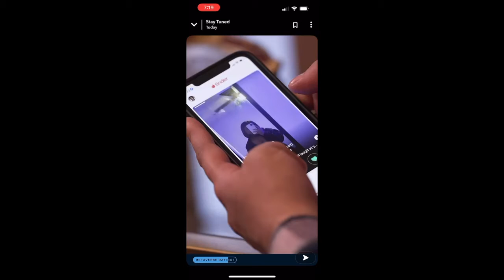Stay Tuned NBC snapchat Interview